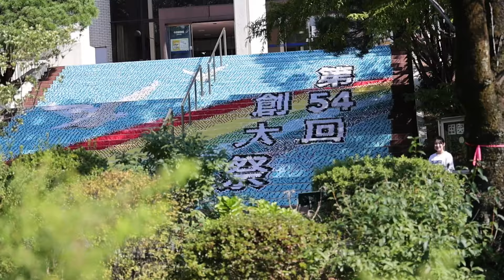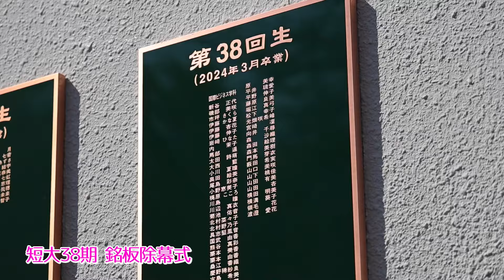第54回創大祭・第40回白鳥祭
第54回創大祭·第40回白鳥祭の記念フェスティバル(2024年10月12日)と一般公開イベント(同13日)のダイジェスト動画です。